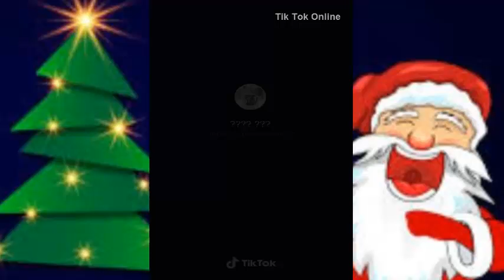Comedy Tik tok videos, កំប្លែងតិកតុក, Ep11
Hello everyone, welcome to tik tok online compilation please enjoy by happy.
សូមស្វាគមន៍មកកាន់  Tik Tok Online ដែលកំពុងចែករំលែកវីឌីអូ Tik Tok សម្រាប់អ្នកទាំងអស់គ្នា។
This videos I show about Best Tik Tok Dance Collection, Bek Sloy Dancing Tik Tok, ខប់ខប់ហ្មង

មើលវិឌីអូផ្សេងៗទៀត